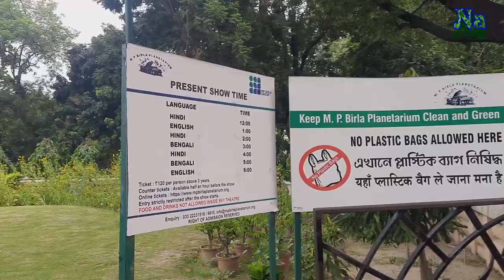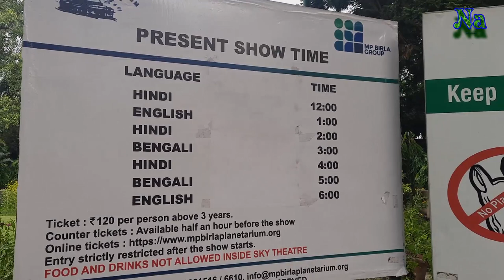BIRLA PLANETARIUM KOLKATA || বিড়লা তারামন্ডল || LOCATION,TICKET,SHOW TIME FULL GUIDE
brala taramandal
বিড়লা তারামন্ডল

small history:
                The M. P. Birla Planetarium in Kolkata, West Bengal, India, is an iconic  structure whose architecture is based on the famous Buddhist Stupa at Sanchi. Situated at 96, Jawaharlal Nehru Road, adjacent to St. Paul’s Cathedral and near Victoria Memorial, it is a landmark in the city of Kolkata. The planetarium opened its door on 29th September 1962 and was formally inaugurated on 2nd July 1963 by  Pandit Jawaharlal Nehru, the then Prime Minister of India.

ঈদুর ,খরগোশ কিনুন || Gallif Street Pet Market Kolkata || chep price pet market in kolkata.

Kumartuli Kolkata Idol Making || 2022 Druga pujo preparation || কলকাতার কুমোরটুলি দুর্গা প্রতিমা

Cheap Price Dog In Kolkata || Gallif Street Pet Market Kolkata  || chep price pet market in kolkata

thanks.